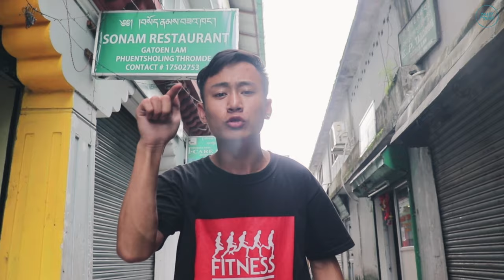DRUBI PAZAAP - CYPHER | OFFICIAL VIDEO | 2020